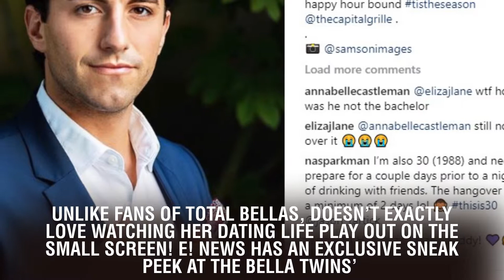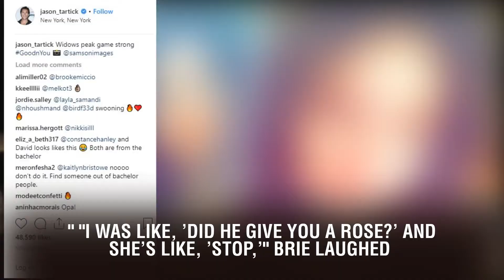Nikki Bella Says It's "Embarrassing" Watching Her Dates With Artem Chigvintsev and Peter From